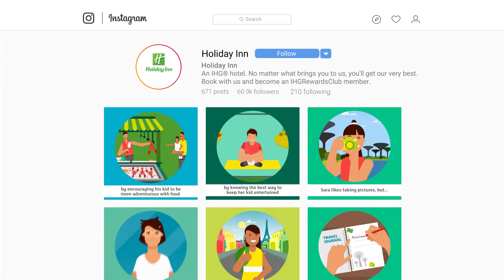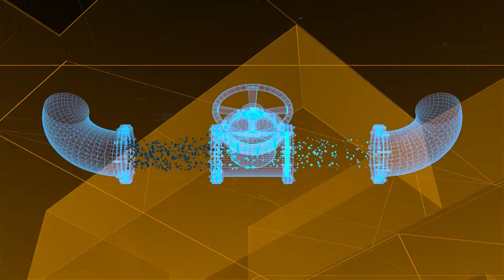fullhd 2020 Showreel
We’re super happy & proud to share our latest showreel containing some highlights of our work from 2019/20.